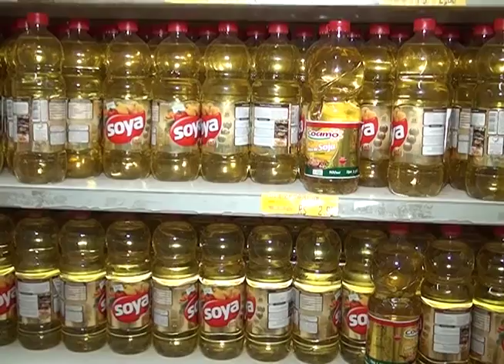PREÇO DA CESTA BÁSICA TEVE QUEDA NO MÊS DE JUNHO EM CARATINGA